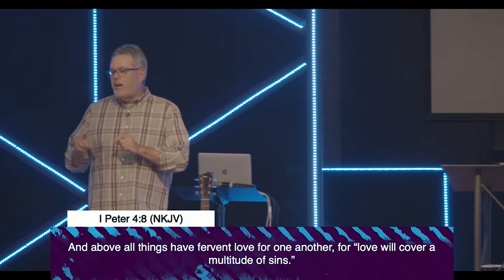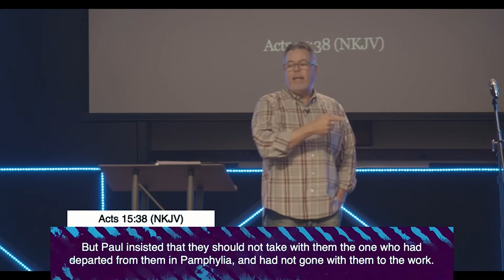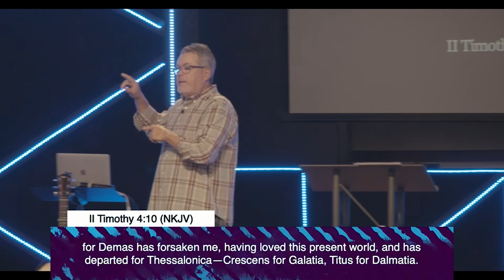Second Chances pt.3 | Pastor Max Ford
Pastor Max reminds us that even believers sometimes need second chances